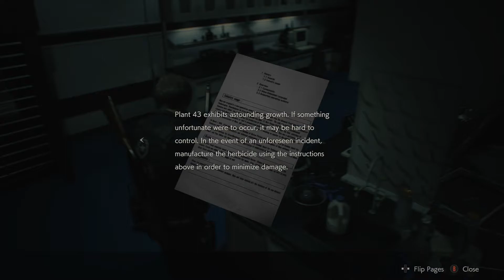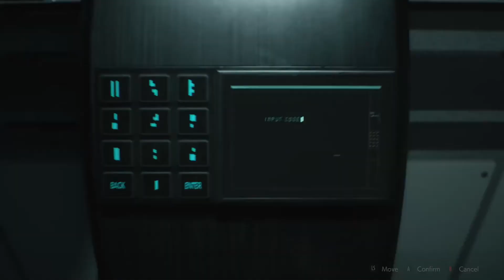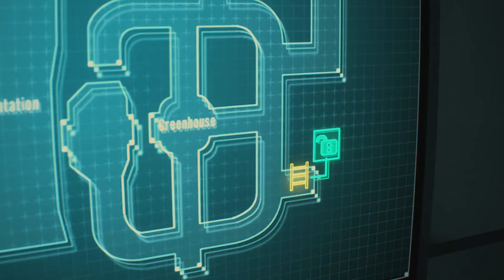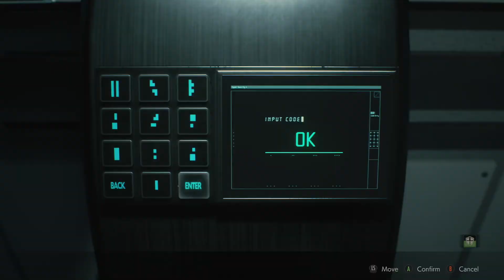Resident Evil 2 Remake (Leon) Playthrough Part 26